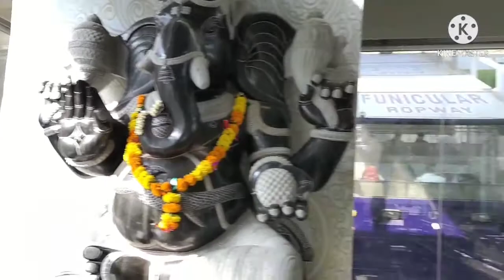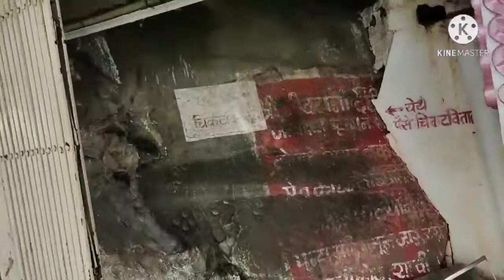જીવદાની માં ના દર્શન મુંબઈ, વાઘરી સમાજ, દેવી પૂજક સમાજ, દેવી પૂજક સમાજ નાલાસોપારા, વસઈ દેવી પૂજક,